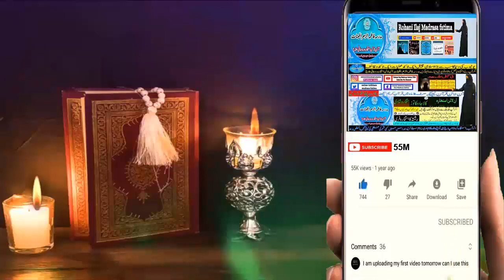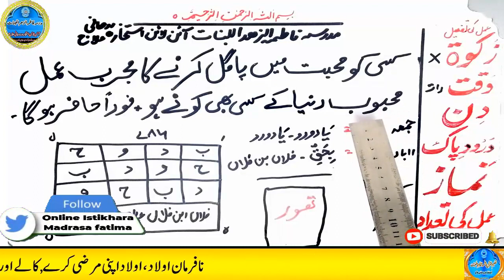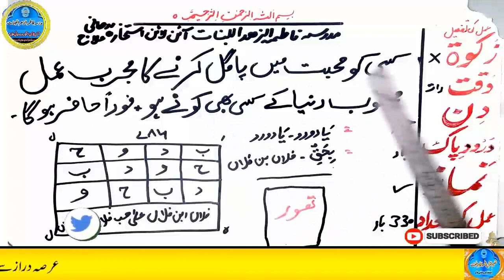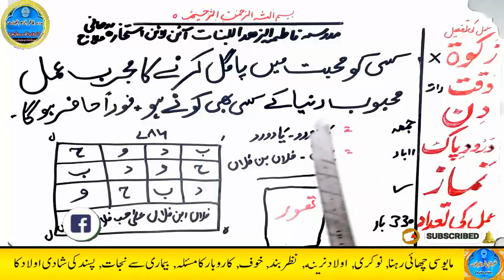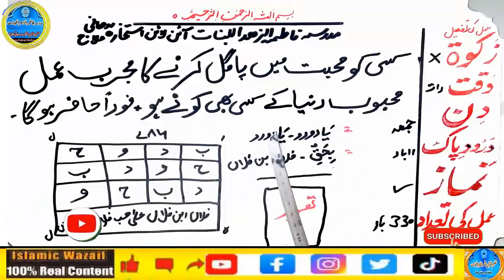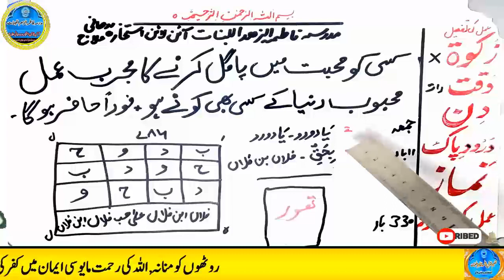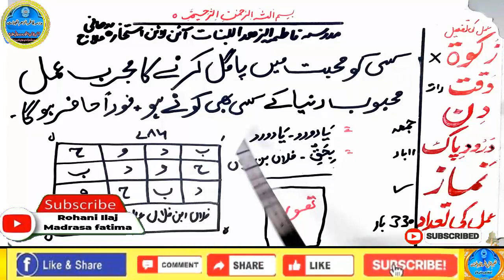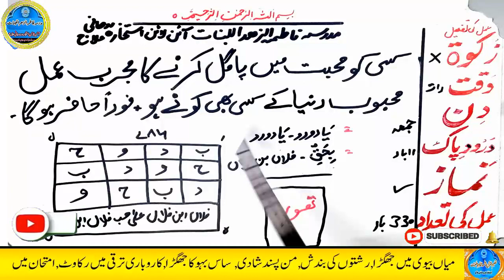mohabbat ka wazifa, wazifa for love, love marriage, mohabbat ka wazifa aag jesa, mohabbat ka taweez